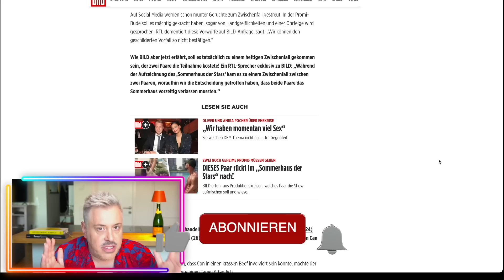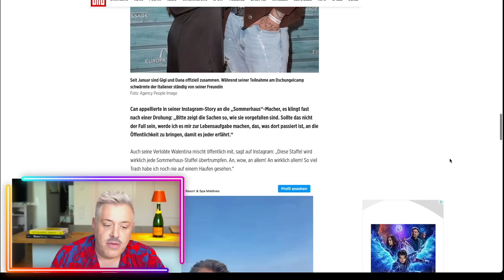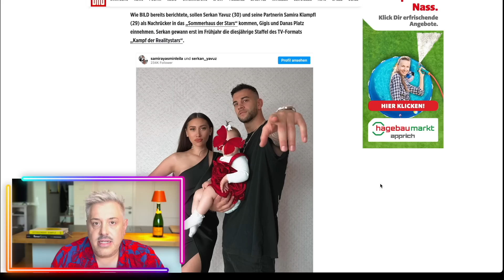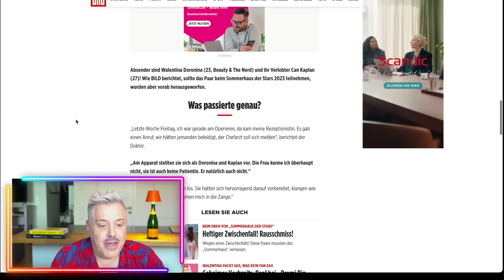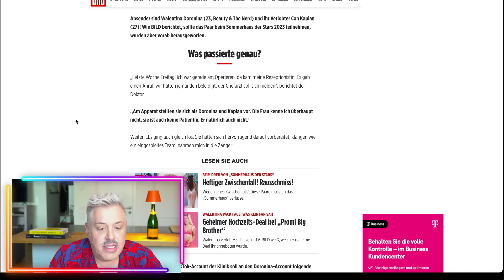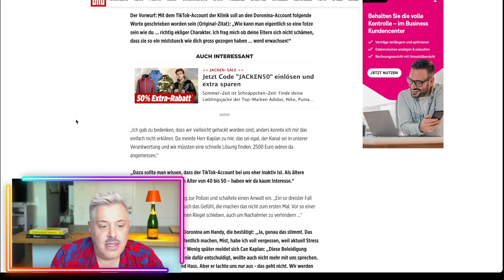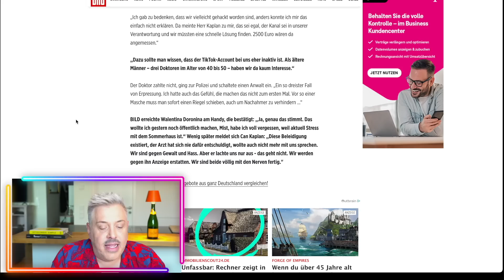KRASSES UPDATE! Walentina & Can gegen Beauty Klinik & SPOILER Sommerhaus - GOSSIP NEWS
Erst der Ärger um die Teilnahme an der Trash-Show "Sommerhaus der Stars" - jetzt das!

Es geht um Dr. Pejman Boorboor (47), Chef der Cosmopolitan Schönheitsklinik in Hannover mit Dependance in Hamburg. Viele A-Promis, Sportler und Unternehmer vertrauen ihm.

Der Schönheitschirurg fürchtet um seinen Ruf! Der Doktor zu BILD: „Seit acht Tagen erhalte ich Anrufe und Mails, werde erpresst. Ich soll 2500 Euro wegen Beleidigung zahlen. Ansonsten werde alles öffentlich gemacht!“